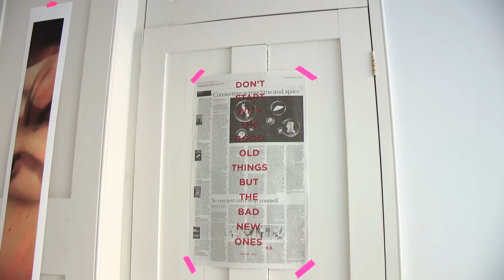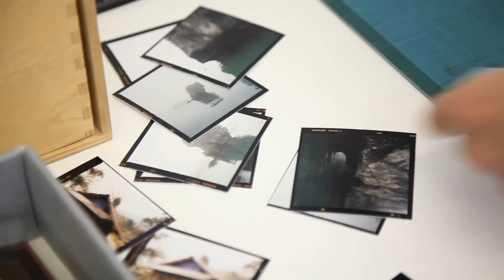Saatchi, Out of Focus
Out of Focus, the Saatchi Gallery's first major photography exhibition since 2001, opened this week and presents work from 38 international artists. Crane.tv visits the studios of two of the artists, Adam Broomberg & Oliver Chanarin and Noémie Goudal to find out about their very different processes and thoughts on modern photography, as well as talking to international photographers Mitch Epstein and Pinar Yolacan at the exhibition's opening.